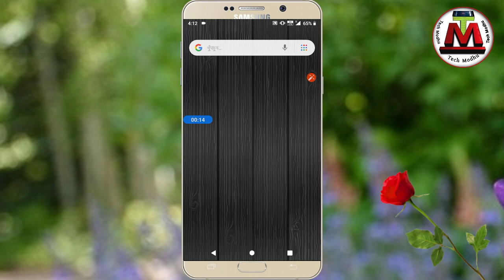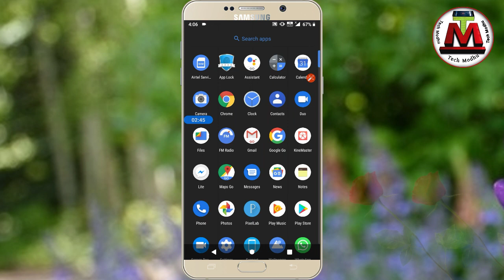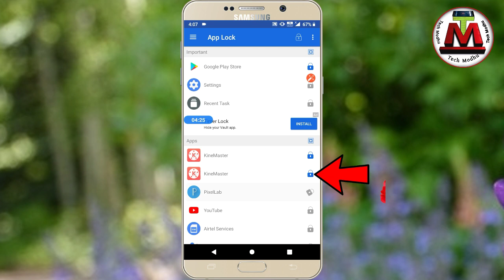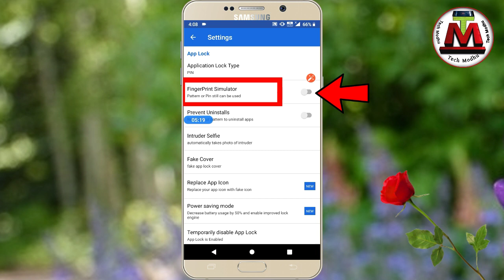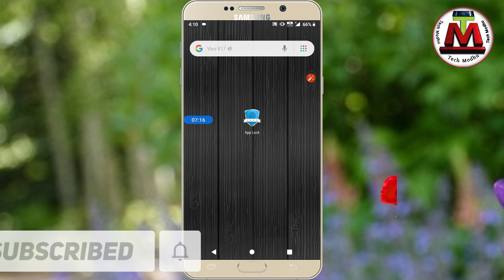ফিঙ্গারপ্রিন্ট লক প্রতিটা Android ফোনেই হবে। Real fingerprint apps Bangla tutorials Tech Modhu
How to get use real fingerprint app lock Bangla tutorials
Tech Modhu YouTube channels